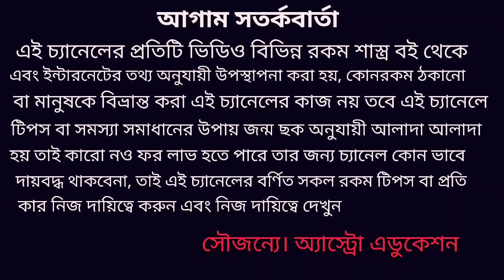ভাগ্য 2020 ১২ রাশির প্রাপ্তি ও সৌভাগ্য!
১২ টি রাশির ২০২০ কোন কোন দিকগুলো শুভ হতে চলেছে এই নিয়ে এই ভিডিওতে বিশদে আলোচনা করা হয়েছে অ্যাস্ট্রো এডুকেশন চ্যানেলে সকল দর্শক বন্ধুকে স্বাগত জানাই ধন্যবাদ!